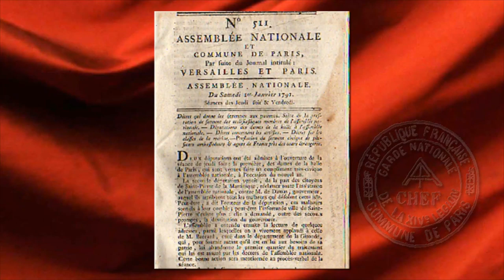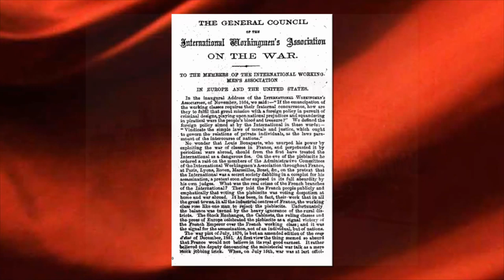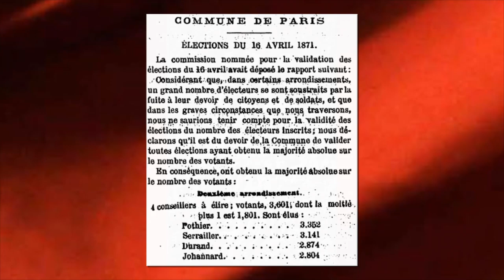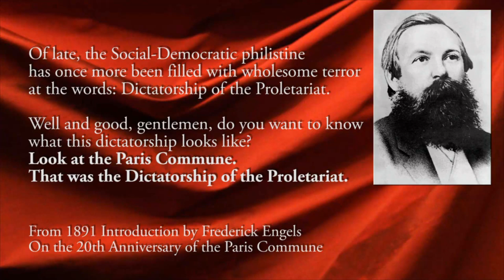Internationale - italian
Internationale
International Workingmen's Association anthem

Pottier was elected a member of the Paris municipal council - the Paris Commune, in March 1871.
During the Commune he wrote the poem L'Internationale which, once set to music by Pierre Degeyter, became the International Workingmen's Association anthem. (1. Internationale)

Pariserkommunen
(Borgerkrigen i Frankrig) - Karl Marx (1870/71)

Karl Marx: The Civil War in France
The Third Address
May, 1871 [The Paris Commune]

"Of late, the Social-Democratic philistine has once more been filled with wholesome terror at the words: Dictatorship of the Proletariat. Well and good, gentlemen, do you want to know what this dictatorship looks like? Look at the Paris Commune. That was the Dictatorship of the Proletariat."
Frederick Engels

1891 Introduction by Frederick Engels
On the 20th Anniversary of the Paris Commune

Copyrights -
Part: The Orchard Music Indholdstype: Lydoptagelse